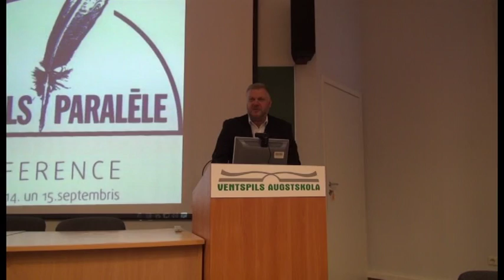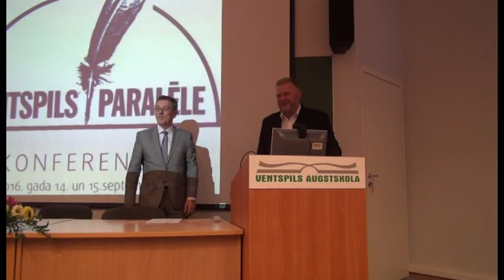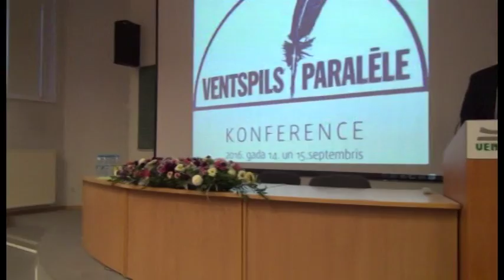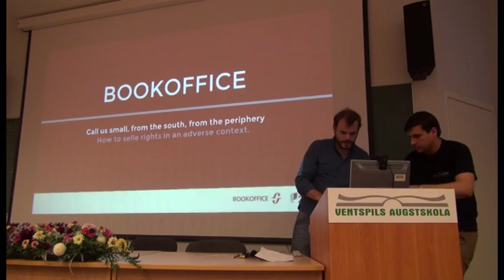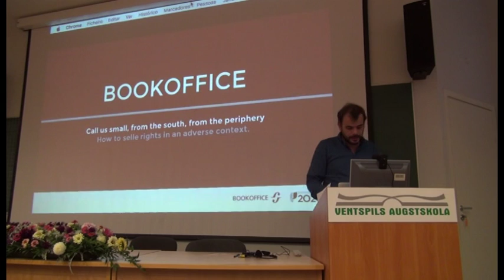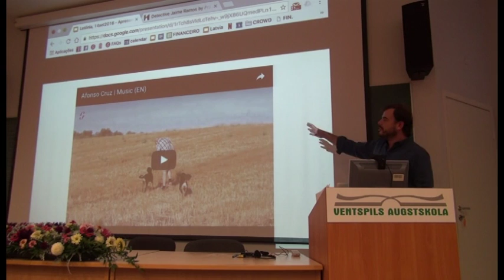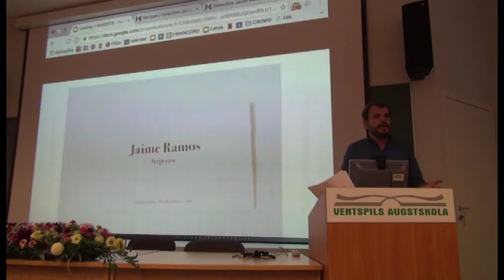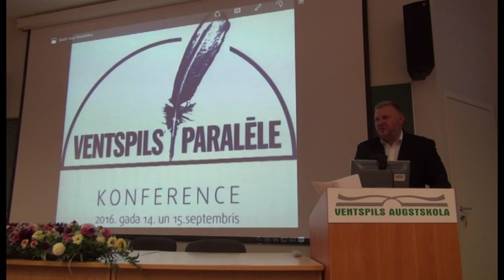1. daļa - Konference “Ventspils paralēle VI: Grāmata. Veiksmes stāsts”.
Konference “Ventspils paralēle VI: Grāmata. Veiksmes stāsts”.
Ventspilī, 2016.gada 14. -15. septembrī
Konferences atklāšanas uzrunas
Sauciet mūs par maziem, no dienvidiem un perifērijas nākušiem vai kā pārdot grāmatas nelabvēlīgā situācijā. Paulo Ferreira (Portugāle), Booktailors direktors, literārais aģents